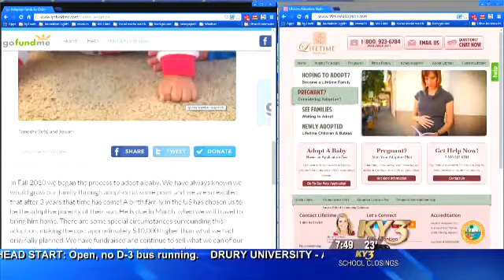How more people are paying for high cost of adoption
Thousands of people across the country are now turning to online fundraising to make a dream happen. This is the story of how a family of three... grew to four-- with the addition of an adopted child.